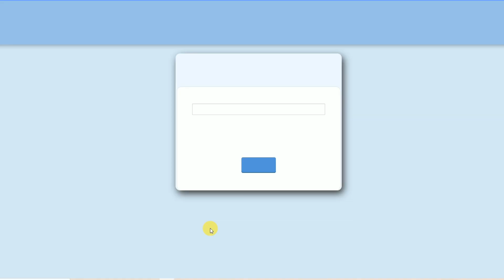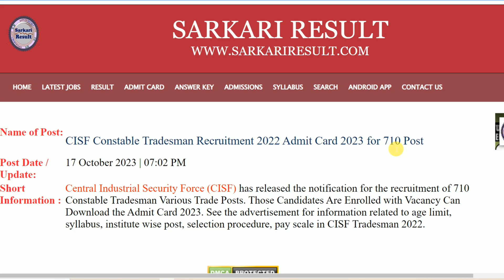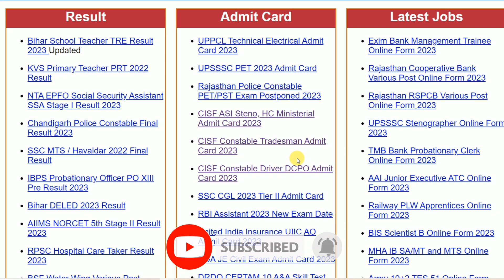CISF HCM 2022 Admit Card Link OUT | CISF HCM Admit Card Kaise Download Kare | Cisf HCM ASI Exam Date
cisf hcm 2022 admit card,
cisf hcm admit card 2023,
cisf hcm asi admi
t card, cisf hcm written exam admit card,
cisf hcm admit card kaise download kare, how to download cisf hcm admit card,
cisf hcm asi admit card kaise download kare, cisf hcm admit card download link,
cisf hcm 2022 admit card kaise download kare, cisf hcm 2022 exam date,
cisf hcm asi exam date,
cisf hcm exam date 2023,
Defence Helper